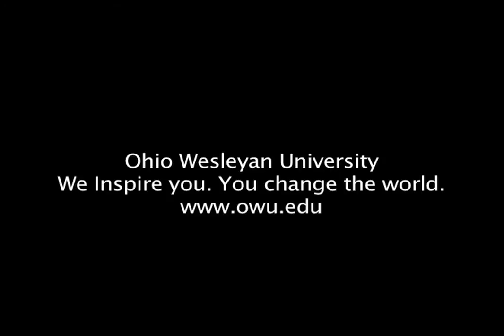Ohio Wesleyan University's Choral Art Society Rehearsal and Concert Highlights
The Ohio Wesleyan University Choral Art Society was joined by an orchestra and guest soloists for a concert March 28, 2010, that included Wolfgang Amadeus Mozart's "Overture to Le Nozze di Figaro", Joseph Haydn's "Lord Nelson Mass", and original compositions by OWU faculty member Jason Bahr. The conductor was Jason Hiester, assistant professor of music. This video concludes with a portion of the world premiere of Bahr's "A Sight in Camp from Symphony No. 2". Guest soloists included Christine Hiester, Marilyn Nims, Dennis Bassett, and Daryl Yoder. Nims and Yoder each teach part-time in the OWU Department of Music. For more information about the Ohio Wesleyan Department of Music,

Video produced for the OWU Department of Music by the Office of Marketing and Communication, in conjunction with AV Services.